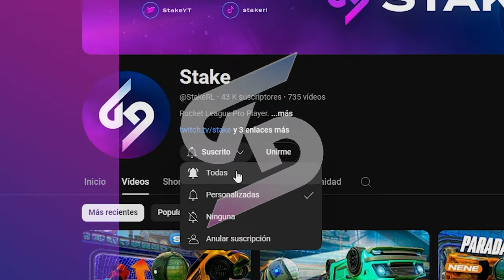¿CYBERTRUCK MEJOR QUE EL NISSAN SKYLINE?🏆TORNEO SSL CON NENECREATIVE Y TORRES #1